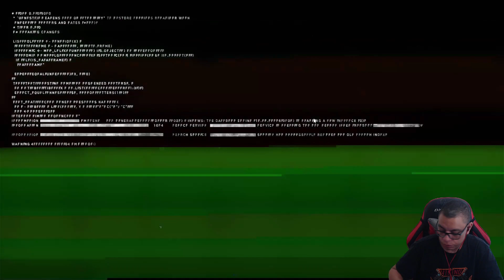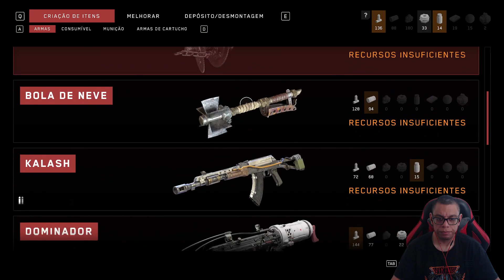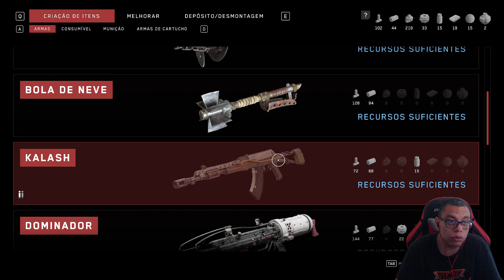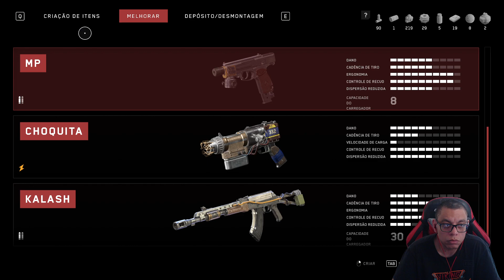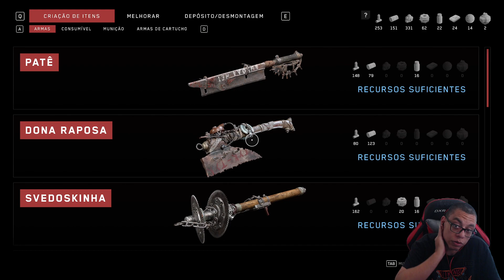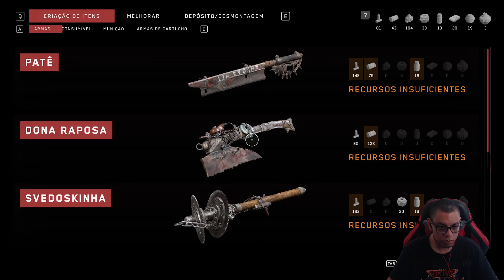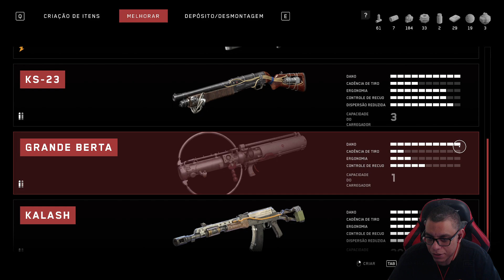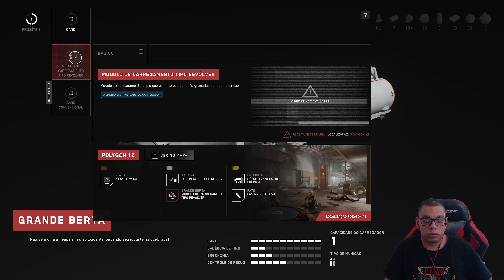Atomic Heart - #4 - Gameplay